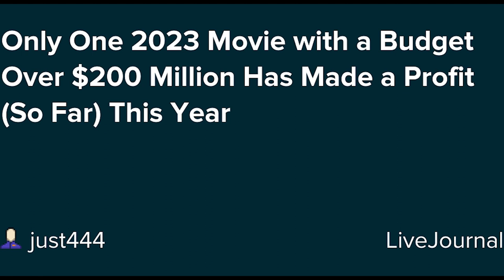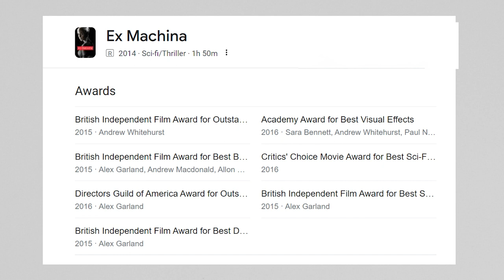SO THE IRON CLAW WAS... (NON-SPOILER REVIEW)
I have been hearing stories about the Von Erichs for almost 7 years now and every story continues to amaze me. Truly one of wrestling's most complicated families of all time. This is my review of The Iron Claw Directed by Sean Dickenson.